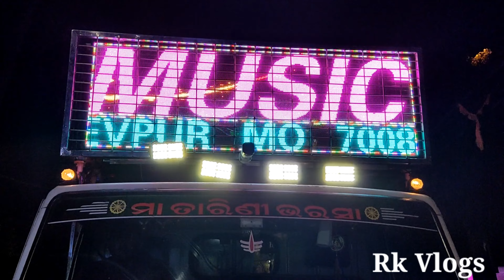DJ Bharat Music New Setup 2023 New Sound And light Check Full Bass By Rk Vlogs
Bharat music dj video
DJ Bharat mix video